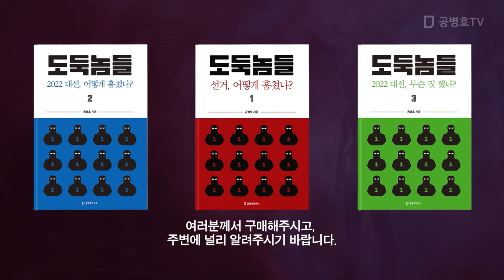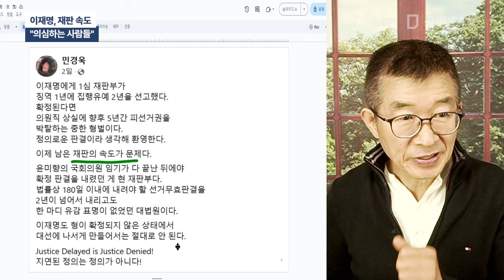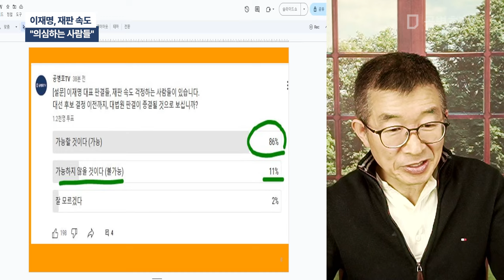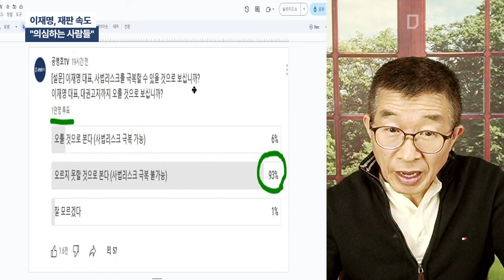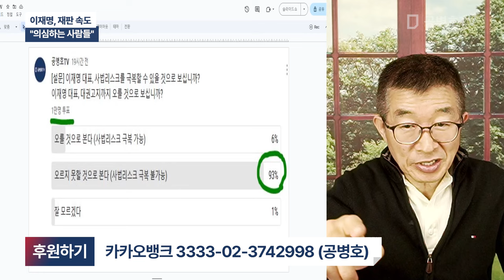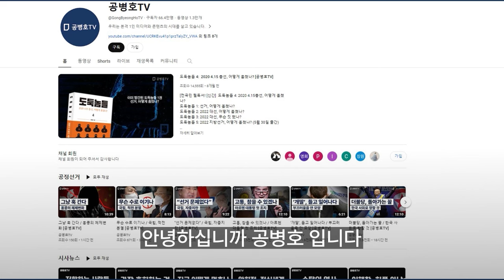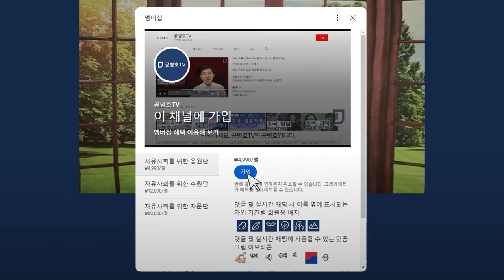이재명, 재판 속도 / "의심하는 사람들" [공병호TV]